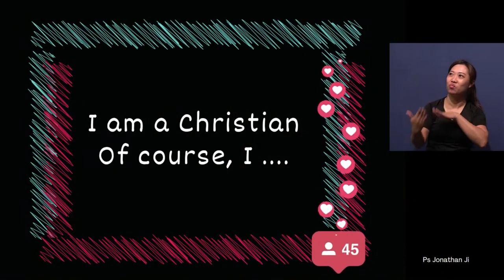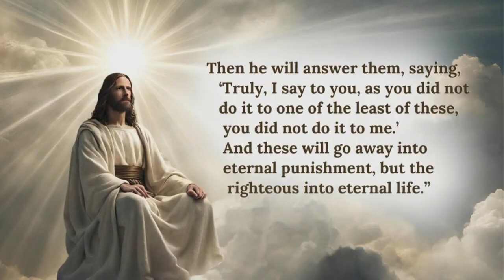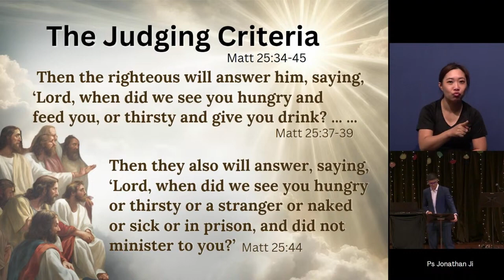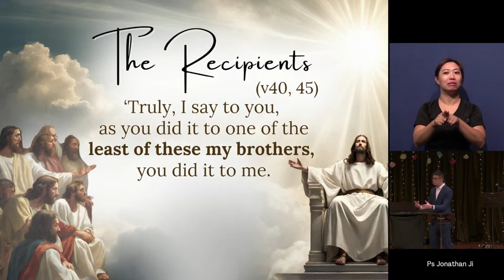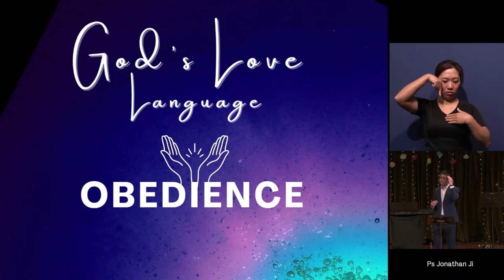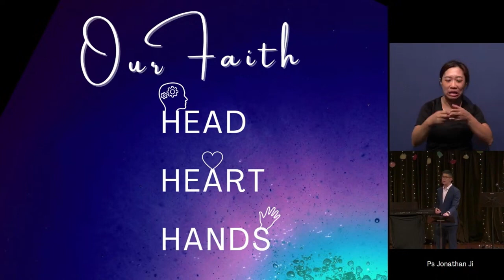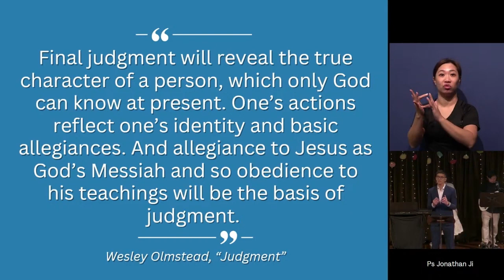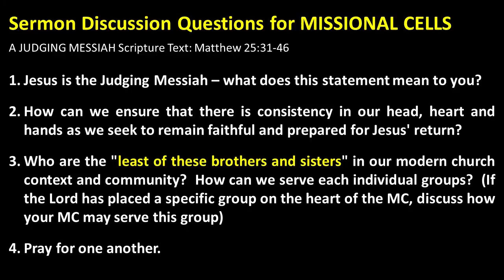The Judging Messiah Scripture Text: Matthew 25:31-46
SERMON NOTES
Summary Statement: Allegiance to the Judging Messiah is revealed through our Head, Heart and Hands.
1) The Judging Messiah Separates (vv31-33)
  a) The Return (v31)
  b) The Gathered (v32)
  c) The Distinction (vv32-33)
Principle: Jesus will return to judge everyone and will separate us to his right and left.
2) The Judging Criteria (vv34-45)
  a) The Surprise (vv37-39, 44)
  b) The Evidence (vv35-36, 42-43)
  c)  The Recipients (vv40, 45)
Application: The 3 Hs – Head | Heart | Hands
3) The Judgement (vv34, 41, 46)
  a) The Reward (v34)
  b) The Punishment (v41)
  c) The Certainty (v46)
Principle: Judgement is certain, and it has eternal consequences – be on the right side!
Conclusion: Be prepared to stand before the Judging Messiah with your head, heart and hands.

Sermon Discussion Questions for MISSIONAL CELLS
1. Jesus is the Judging Messiah –what does this statement mean to you?
2. How can we ensure that there is consistency in our head, heart and hands as we seek to remain faithful and prepared for Jesus' return?
3. Who are the "least of these brothers and sisters" in our modern church context and community? How can we serve each individual groups?  (If the Lord has placed a specific group on the heart of the MC, discuss how your MC may serve this group.)
4. Pray for one another.